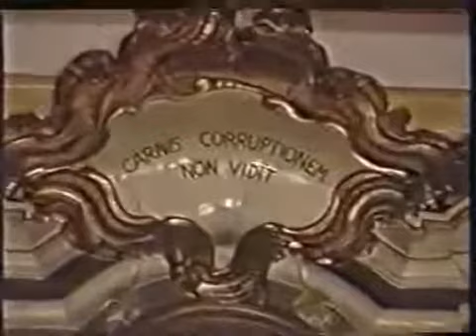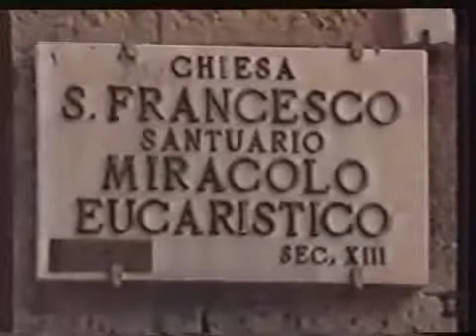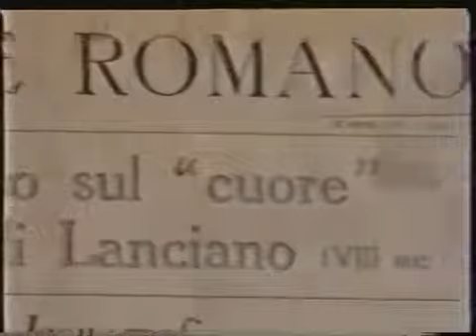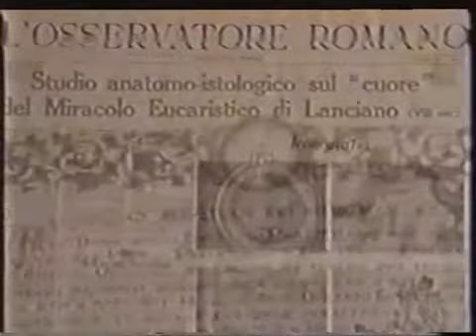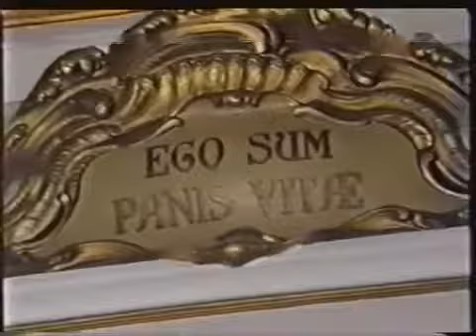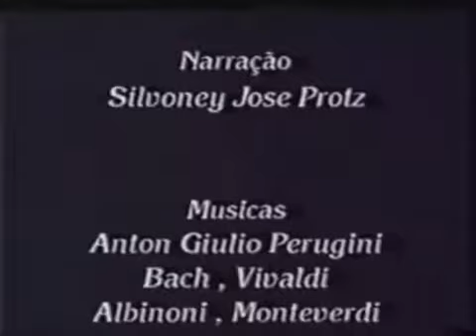🔴MILAGRE EUCARÍSTICO DE LANCIANO (DOCUMENTÁRIO)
NESTE VÍDEO É DEMONSTRADA A HISTÓRIA E OS FATOS QUE COMPROVAM A VERACIDADE DESTE GRANDE MILAGRE EUCARÍSTICO, MINUCIOSAMENTE ESTUDADO POR GRANDES CIENTISTAS.
VERBUM CARO FACTUM EST!
E O VERBO SE VEZ CARNE!